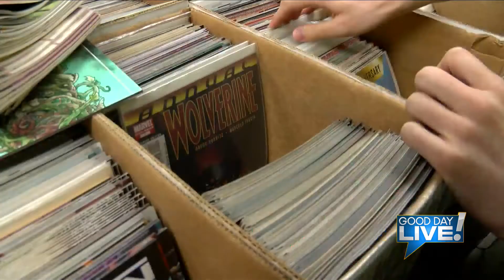Good Day Live! Box Boy